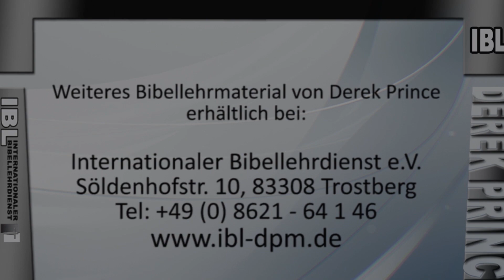Biblische Prophetie – 14 Das Offenbarte ist für uns und unsere Kinder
Derek spricht hier eine gewaltige Wahrheit an! Alles, was in Gottes Wort offenbart ist, gehört uns und unseren Kindern. Alle Verheißungen, aber auch alle Warnungen – alle Segnungen, aber auch alle Flüche, die mit Rebellion und Ungehorsam zusammenhängen. So ist Offenbarung immer mit Verantwortung verbunden und wir sind dafür verantwortlich diesbezüglich zu gehorchen. Dieses Prinzip findet sich auch häufig im Neuen Testament. „Wer nun weiß, Gutes zu tun [Offenbarung], und tut es nicht [Verantwortung], dem ist es Sünde“ (Jak 4,17).

Dieser Ausschnitt stammt aus der Videobotschaft „Die Bedeutung biblischer Prophetie“ (DV9128GE)

Grüße und Intro von Daniel Tracy, ehemals Direktor Internationaler Bibellehrdienst – Derek Prince Ministries Deutschland

Melde dich kostenlos für unseren Newsletter oder unser Geistlich-Fit-Programm an

Monatlich eine neue Predigt von Derek Prince zum Anhören oder als Download

Neu im Glauben? Gerne schicken wir dir die Broschüre „Der Tausch am Kreuz“ von Derek Prince kostenlos zu

Herzliche Grüße aus Trostberg und Gottes Segen

IBL-Deutschland, deutscher Arbeitszweig von Derek Prince Ministries International
Verbreitung der gesunden, bibeltreuen und praktischen Bibellehre von Derek Prince